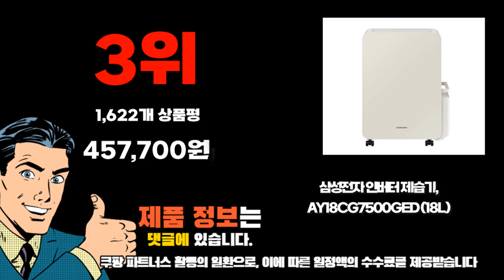2024년 인기 가성비 삼성제습기 추천 TOP10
❤️❤️❤️ 삼성제습기 구매 가격 평점 리뷰 정리해 봤어요! ❤️❤️❤️

[00:06]
10위. PEM 수소 생성 기계 전해질 셀 풍부한 [280,600원]

[00:11]
9위. 삼성전자 인버터 제습기 AY18CG7500GED 18L 베이지 (1등급) [523,000원]

[00:17]
8위. 삼성전자 인버터 제습기 AY18CG7500GND (18L) [599,990원]

[00:22]
7위. 삼성전자 제습기 AY18CG7500GED 1등급 인버터 18리터 대용량 [419,000원]

[00:28]
6위. 삼성전자 인버터 제습기 AY18CG7500GND 세이지그린 [469,000원]

[00:33]
5위. LG전자 휘센 오브제컬렉션 제습기 16L DQ163PECA [499,730원]

[00:39]
4위. 삼성전자 18리터 인버터 제습기 AY18CG7500GED 세이지 그린 [422,110원]

[00:44]
3위. 삼성전자 인버터 제습기 AY18CG7500GED (18L) [457,700원]

[00:50]
2위. 삼성전자 인버터 제습기 AY18CG7500GND [498,900원]

[00:55]
1위. 삼성전자 인버터 제습기 18L AY18CG7500GGD [396,770원]